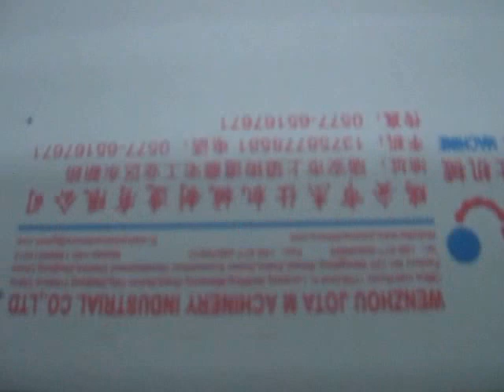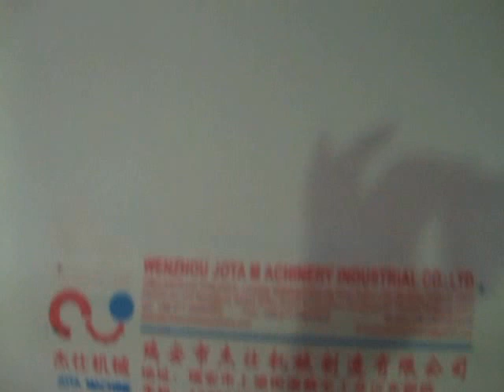two color printing machine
skype :wangbei3512